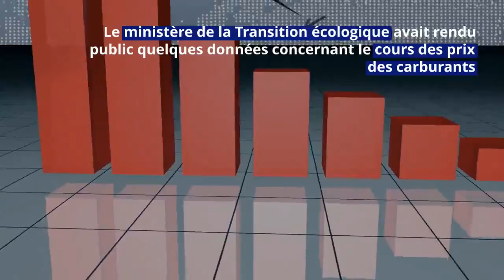Carburants : Les consommateurs peuvent-ils espérer des prix plus bas ?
Ce début de mois s'annonce favorable pour les Français qui peinent à faire le plein de carburants, tant cette opération est devenue difficile et coûteuse.